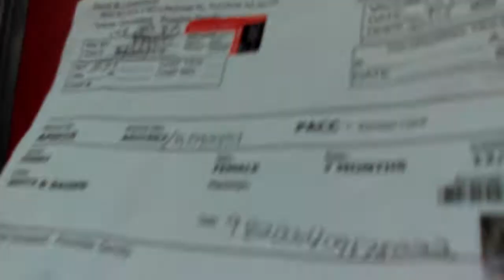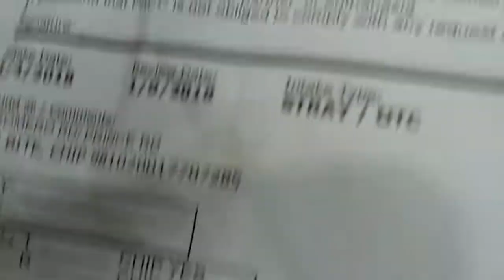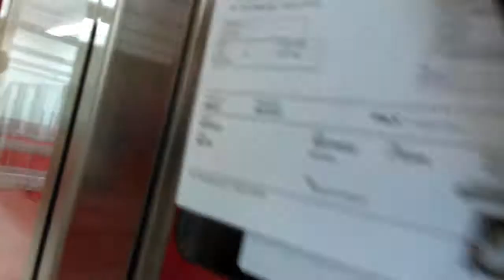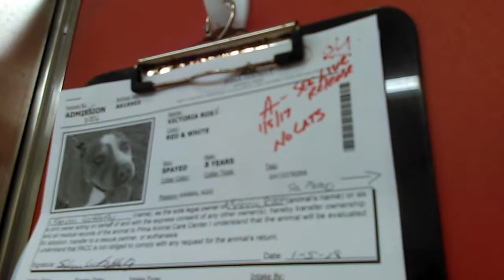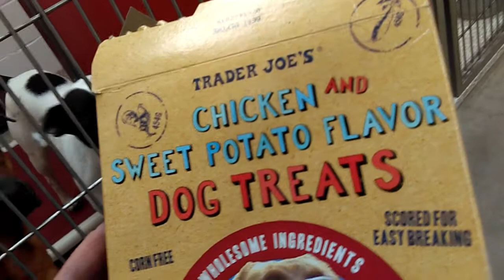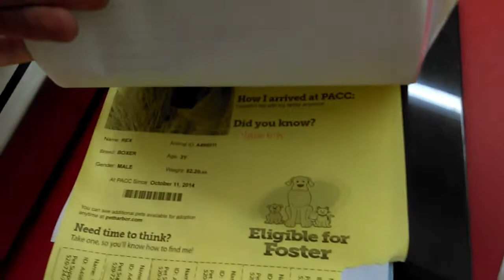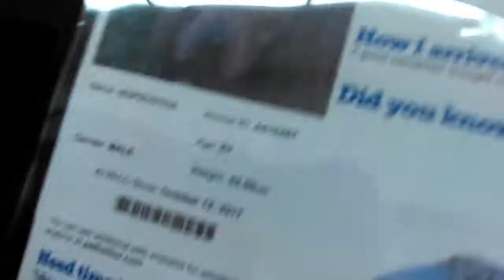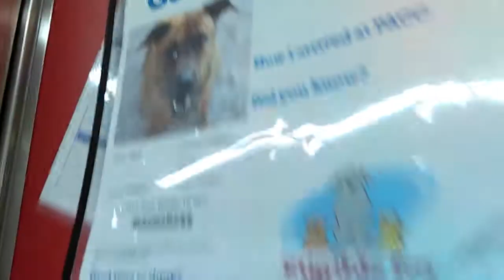8 Doggies Adoptable on 1-5-18 at Pima Animal Care Center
i lean a little more towards being concerned about the not so dominant member of kennelmates. i LOVE it when there are two "Kids" that get along well enough to share each others company in a kennel. In this case though i felt my Heart swaying a little more towards the underdog, Abbie And Sina, in these cases. There were many more Lovely Adoptables but empathy can make me stay a little longer with the Doggies .. oh well:)
Sina-Julius-Wookie-Victoria Rose-Rex-Abbie-Hopscotch-Brin